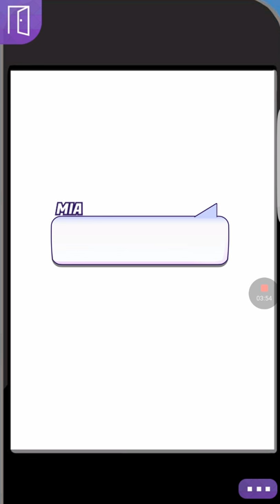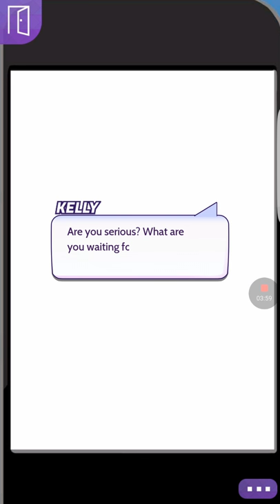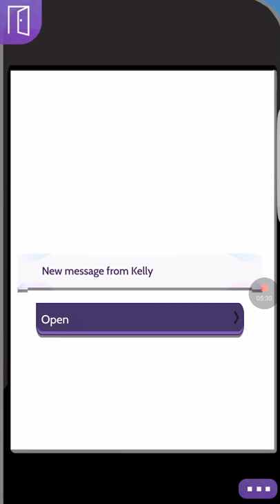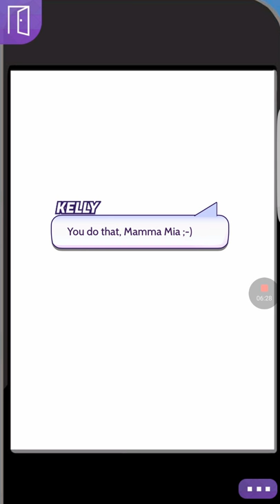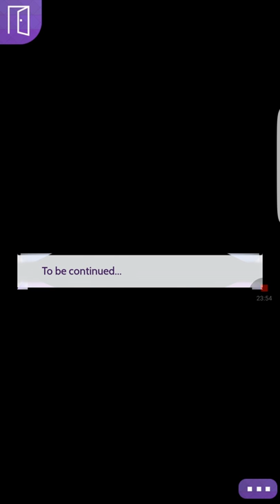The Teacher episode 4